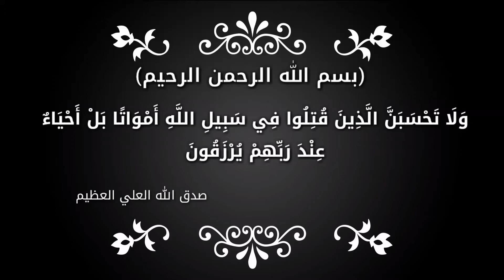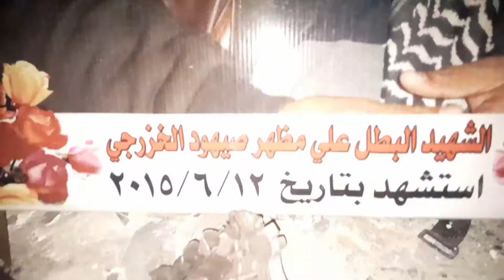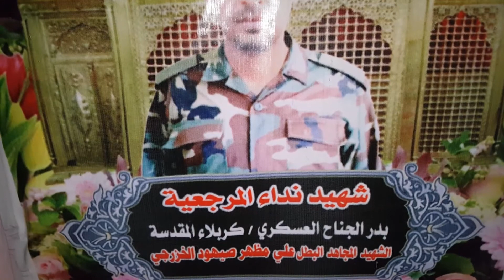معجزه الامام الحسين في دار الشهيد علي مظهر الخزرجي